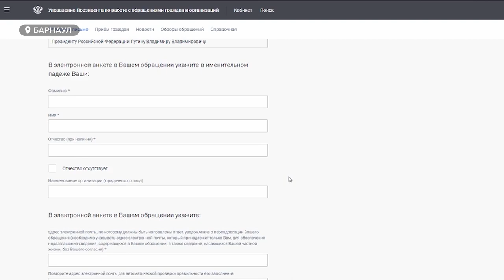Прямая линия с Путиным: что волнует барнаульцев и как задать вопрос президенту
Жители края активнее других направляют вопросу Владимиру Путину перед «Прямой линией», которая пройдет 17 декабря. Об этом сообщают федеральные СМИ. О чем спрашивают земляки  президента, и как можно направить заявку тем кто еще только планирует это сделать.